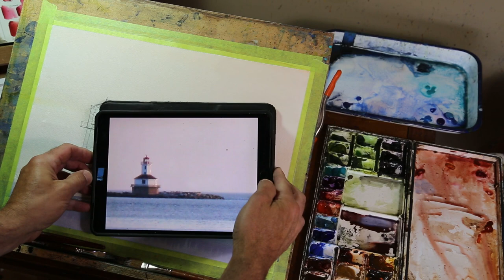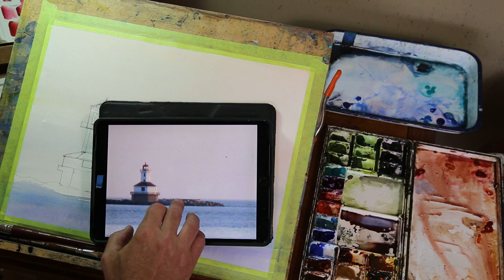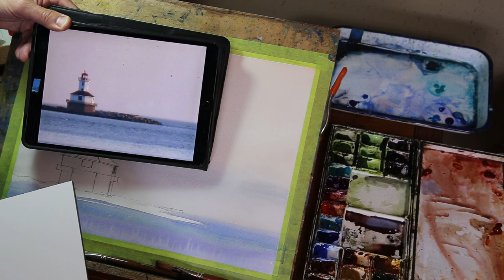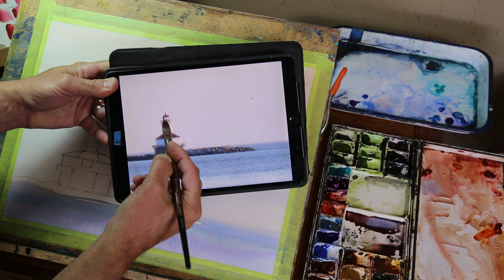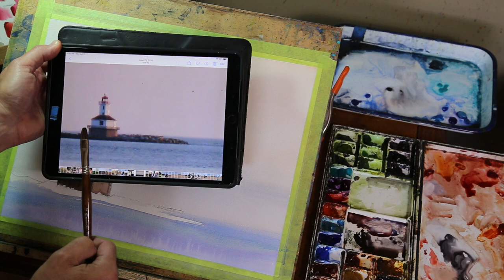Lighthouse Watercolour Tutorial Easy-Advanced level Seascape painting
In this atmospheric Lighthouse watercolour tutorial you’ll learn how to use flat brushes, how to create light and salt texture effects with special emphasis on not over-working a simple painting to create a calming effect. You’ll also learn glazing techniques to achieve the colour values you desire to create shapes and depth. Here’s the link 😊 Need Art supplies?
 MBEAULIEUART

I use Escoda Brushes, Daniel Smith Watercolours, Arches and Baohong Paper. 140# paper Rough and cold pressed (medium) texture. My main palette colours are below.
I am proud to be an affiliate for Opus Art Supplies (Canada),  Blick art materials (USA) & Jackson’s Art Supplies (UK) For more info on these materials check out Escoda, Daniel Smith & Arches products at:
The main colours I use are Cobalt Blue, Titanium White, Quinacridone Gold, Quinacridone Burnt Orange, Burgundy Yellow Ochre, Sap Green, Undersea Green, Joseph Zbukvic Neutral Grey, Green Gold, Deep Scarlet, Ultramarine Blue, Sepia and more.
Escoda brushes, Aquario Gold, Joseph Zbukvic Perla and mop sets are some of my favourites.
Grab your brushes and paint! Every little bit helps produce this free channel)